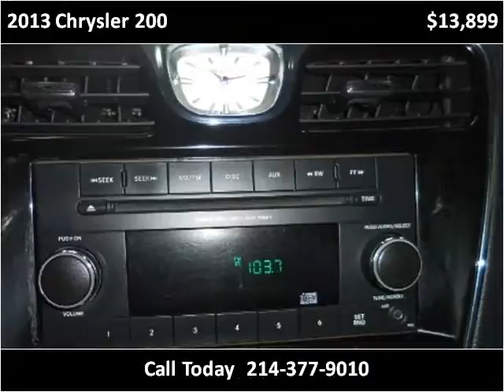2013 Chrysler 200 Used Cars Dallas TX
This 2013 Chrysler 200 is available from Central Autohaus.